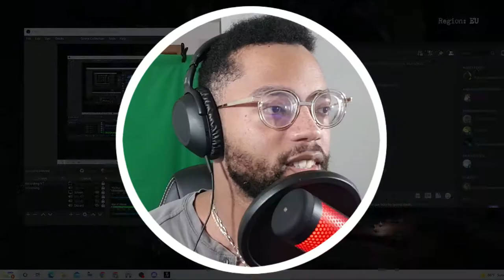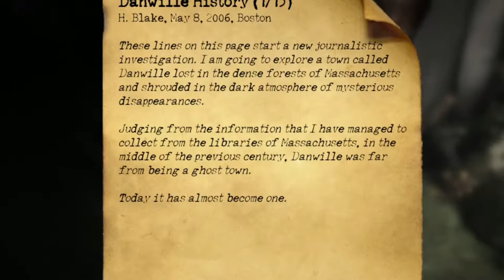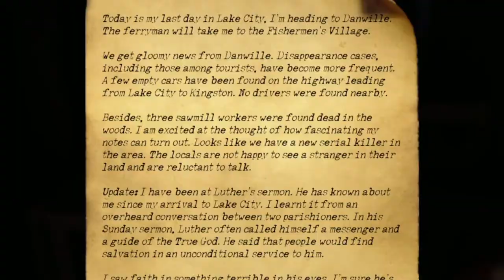Can I Speedrun a Horror Game | Sign of Silence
Sign of Silence worst speedrun ever! First time playing it and still not enjoying this horror games at all but started to get to scard of sign of silence.